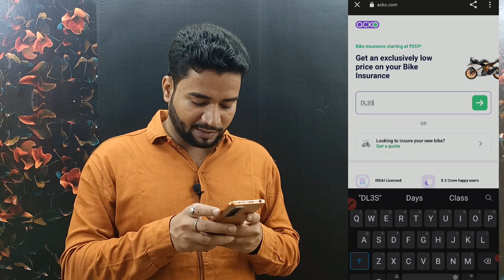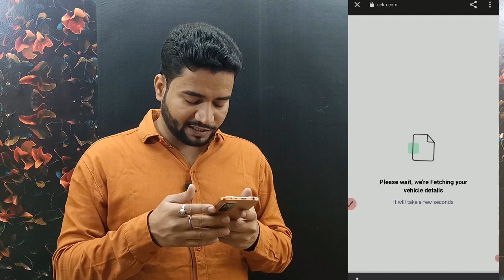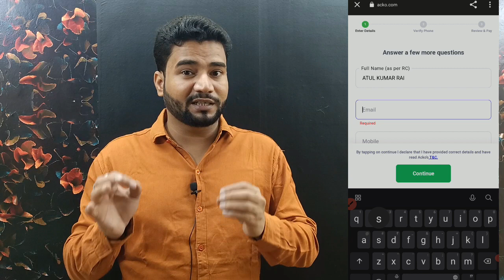bike insurance kaise insurance kare online ,two wheeler insurance,bike ka insurance kaise kare, bike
Other search your query :-
bike ka insurance kaise kare
online bike insurance kaise kare
bike insurance kaise kare online
how to insurance bike online
phir koi hai

नमस्कार दोस्तो

Welcome to Universal Bike Knowledge

दोस्तो इस चैनल पे आपको सारे बाइक और स्कूटर की सही और सटीक जानकारी मिलेगी , अगर कोई नई बाइक लॉन्च होती है या फिर किसी बाइक पे डिस्काउंट ऑफर निकलता है , या फिर फाइनेंस की तरफ से कोई स्कीम निकलती है तो आपको इस चैनल पे सबसे पहले पता चलेगा , इस चैनल पे आपको बाइक रिव्यू आपको बिलकुल सही और सटीक मिलता है जिससे आप बाइक की हर एक postive aur negitive जानकारी पाते है ,तो आप लोग अपने भाई को सपोर्ट करो,एंड फेसबुक पेज को भी फॉलो करो..

aur aj ki is video me mai ap sabhi logo ko batauga ki ap bike ya phir apne car ka insurance online khud kaise kar sakte hai aur paise bacha sakte hai ,jisse ap comission se bhi bachte hai and froud se bhi Bach jate hai ,and ap apna kafi jyada paisa aur samay bacha lete hai ,acko insurance aj ki date me bahut achi company hai insurance ke liye isly ap insurance is company se online kar skte hai jisse apko bike ke claim aur thept ho jane pe koi tnsn nai hogi .

थैंक्स एंड रिगार्ड्स
आपका अपना भाई
सुशील सोनी